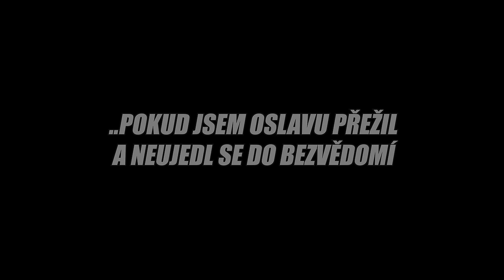KONČÍM CESTU NA OLYMPII A ZÁVODDNÍ KARIÉRU V CLASSIC PHYSIQUE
Vyprávím celý šílený příběh mojí Cesty na Olympii, která začala před 3 lety.
Zažil jsem nejlepší, ale i nejhorší věci v mém v životě. Tomu neuvěříš...

Sauny, vířivky, cold plunge Hanscraft. Ušetři 20%